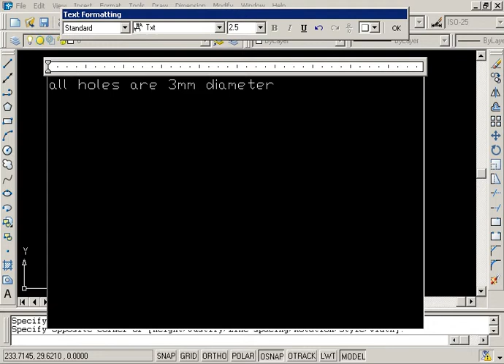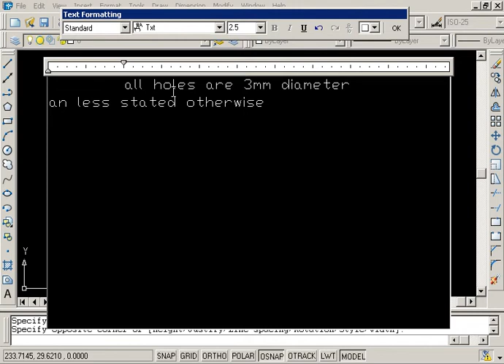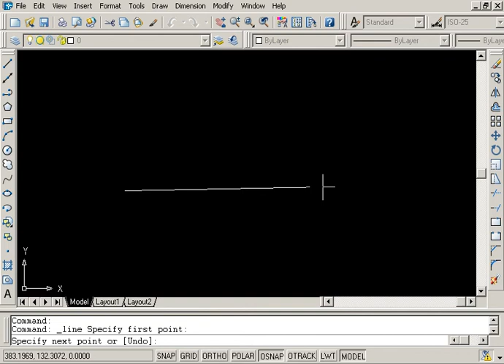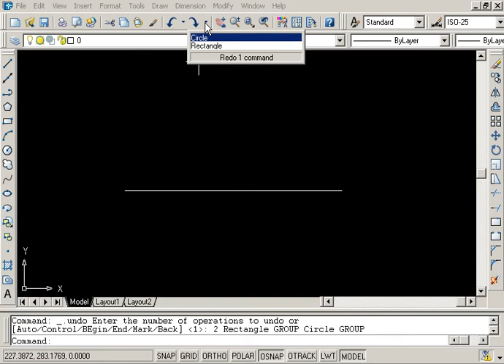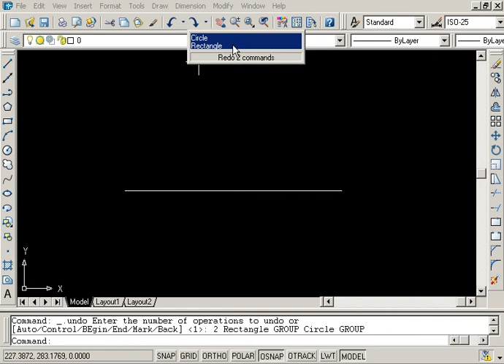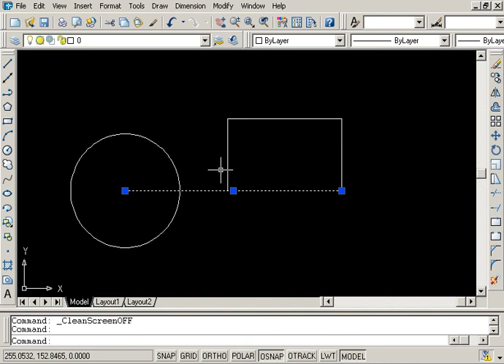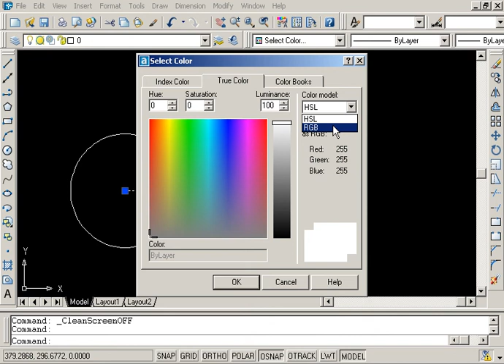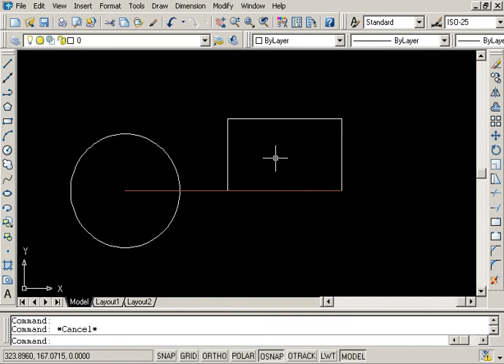WhatNew3 - autocad 2004 تعلم